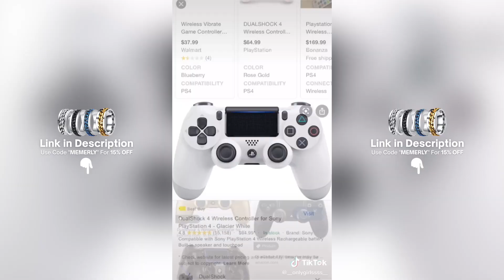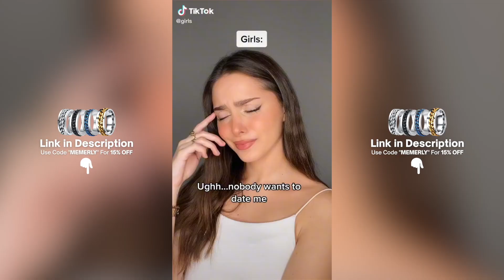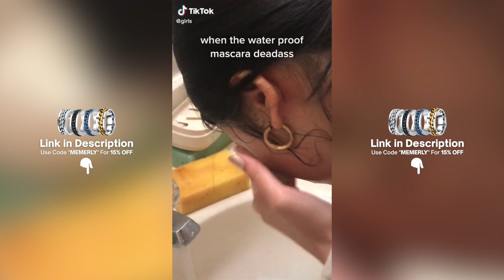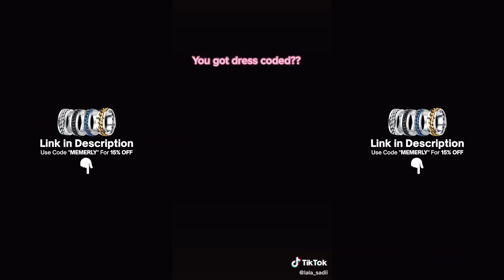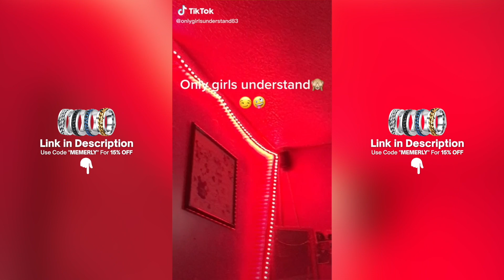Tik Toks ONLY GIRLS Will Understand 35 💦🤫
Tik Toks ONLY GIRLS Will Understand | Girls TikTok Compilation

🖤 BLACK FRIDAY - Double your order for FREE!

Memerly™
Peace✌️